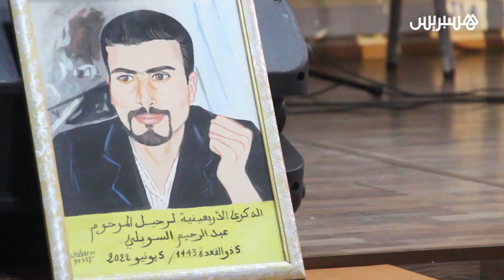بعد أن خطفه المرض الخبيث.. فعاليات مدينة آسفي تنظم حفلا تأبينيا للفنان عبد الرحيم السويلي